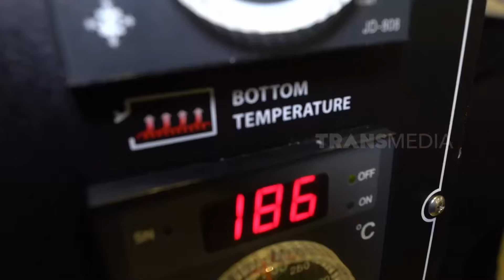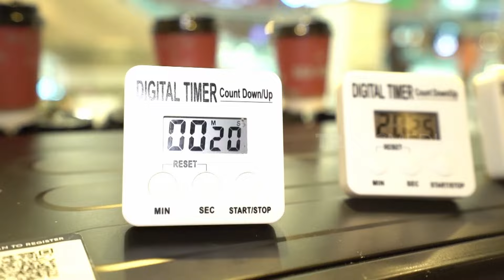Nyobain Kelezatan Roti Tissue Pertama Di Indonesia | SI UNYIL (03/05/24)